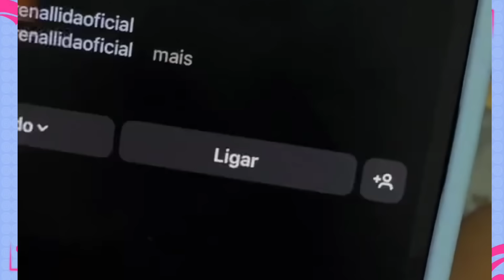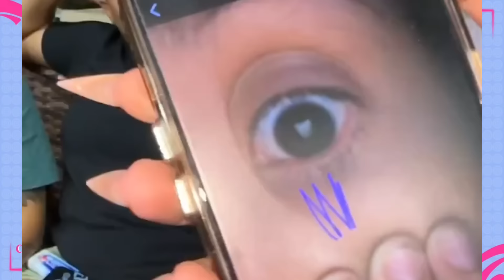KAMYLINHA E MIGUEL CONTOU ISSO PARA O HYTALO IR A PASTORA😱+IRMÃ DO MIGUEL FEZ ISSO👀VEJA